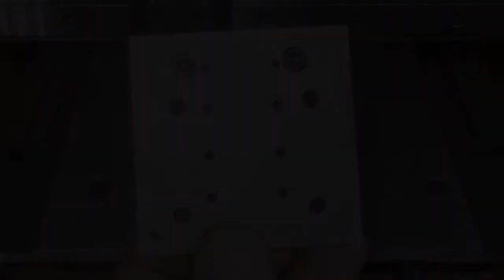DIY RepRap Prusa 3D Printer Homemade Laser Engraving Y X Z CNC Draw Plotter Cut Pen Mill Arduino 3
DIY RepRap Prusa 3D Printer Homemade Laser Engraving Y X Z CNC Draw Plotter Cut Pen Mill Arduino
Hello,